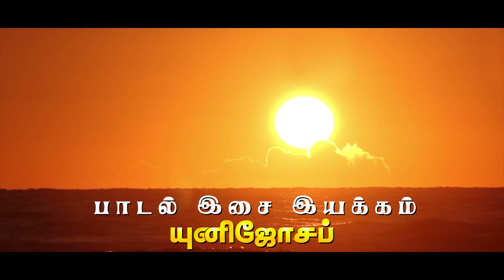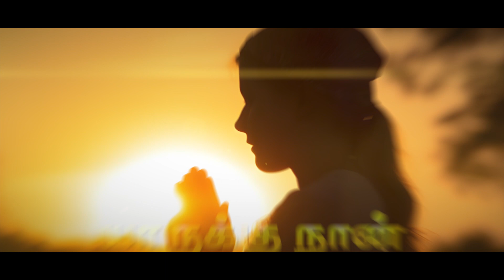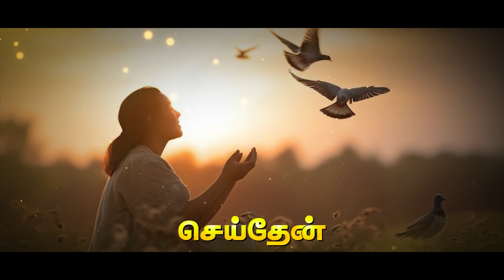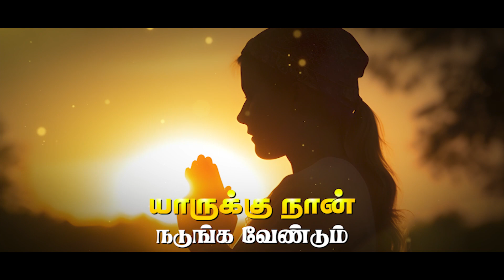ஆண்டவரே என் ஒளி | Maria Music Ministry | பாடல், இசை, இயக்கம், யுனி ஜோசப்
this song thirupadal song .